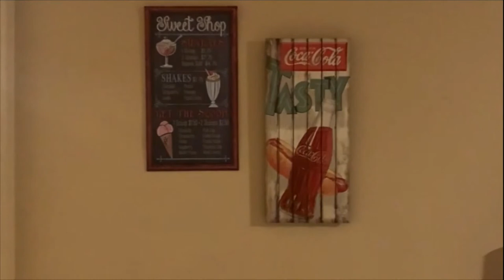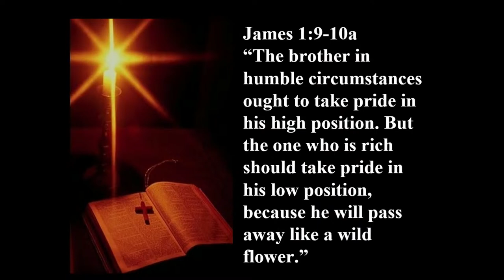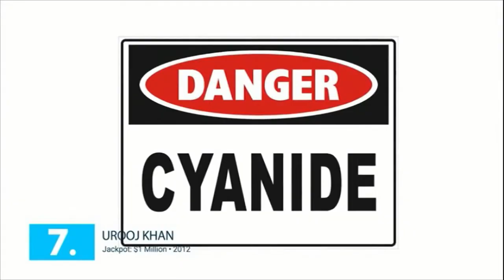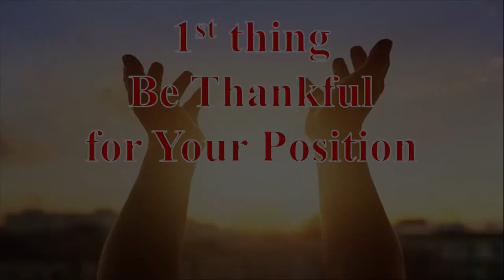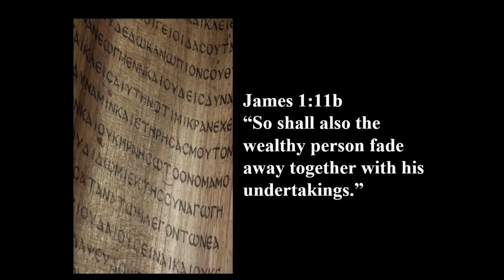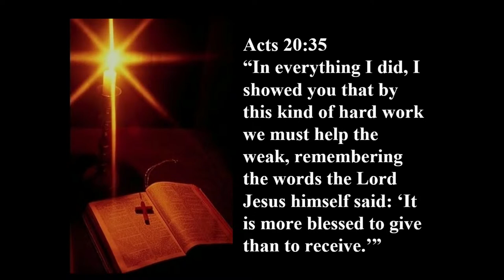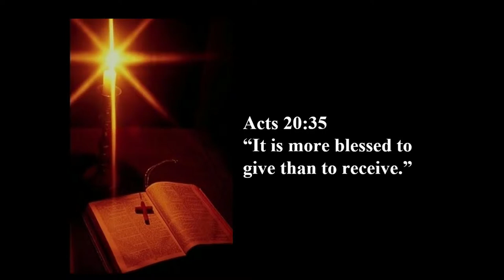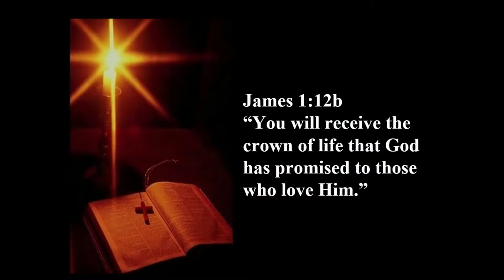Billy Crone - The Book Of James 18